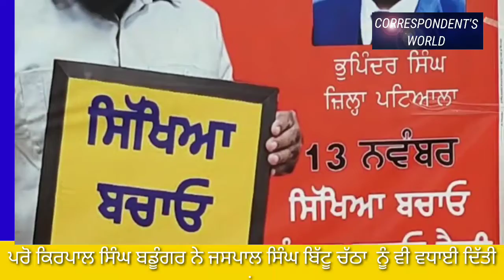bus protest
operator